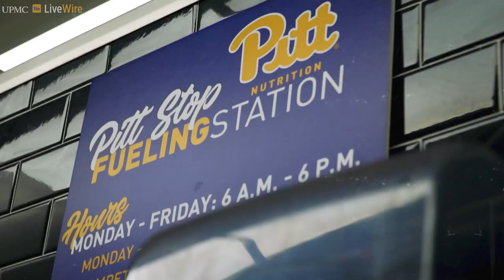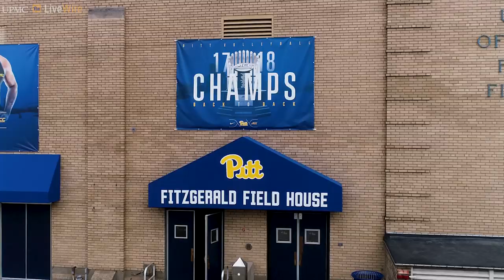Pitt Volleyball | Fitzgerald Field House Tour